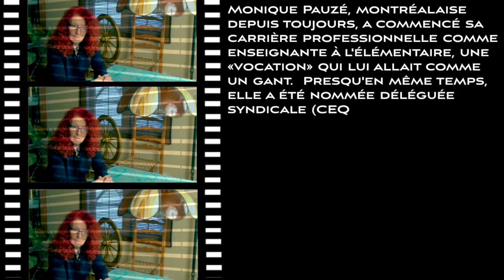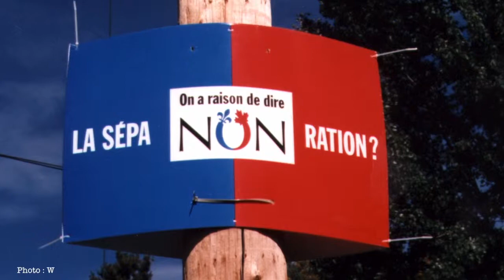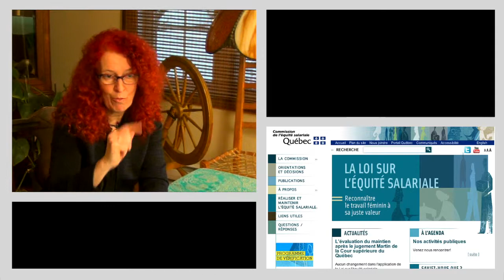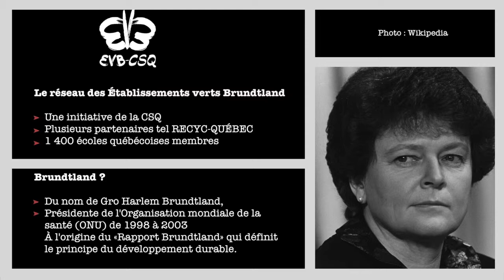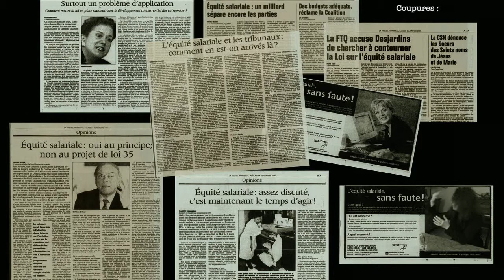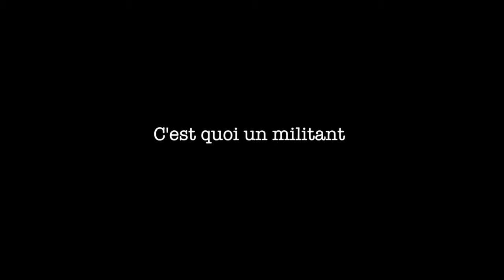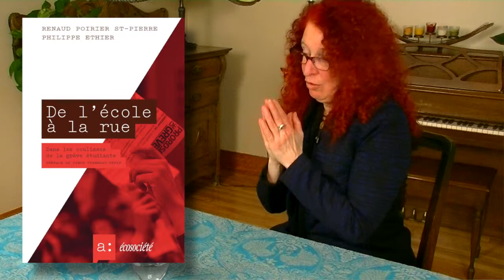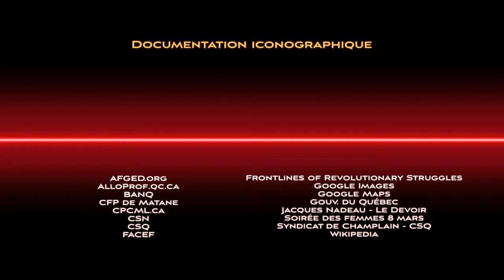Monique Pauzé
Émission 8 de la saison 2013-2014 de la série «Les Militants»

Monique Pauzé, montréalaise depuis toujours, a commencé sa carrière professionnelle comme enseignante à l’élémentaire, une «vocation» qui lui allait comme un gant. Presqu’en même temps, elle a été nommée déléguée syndicale (CEQ) et a assumé cette fonction pendant 20 ans.

Après avoir accepté un poste syndical en action sociopolitique, elle a gravi les échelons et, en 2003, a été élue à la présidence du Syndicat de Champlain, un des plus importants de la CSQ, en remplacement de Réjean Parent devenu président de la centrale.

Cette militante qui a fréquenté Michel Chartrand, s’est faite porte-parole d’une vision sociale du syndicalisme et a joué un rôle certain dans l’évolution de sa centrale. Elle est notamment fière de sa participation au mouvement des «écoles vertes», un mouvement mondial basé sur l’environnement, le pacifisme et la solidarité.

Malgré sa retraite prise récemment en 2013, elle continue de militer à la CSQ et est commissaire aux États généraux du Conseil de la souveraineté, structure nationale qui l’amène à parcourir le Québec.